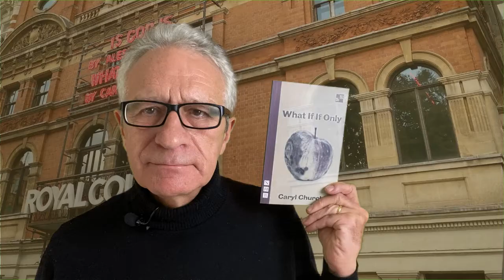What If If Only by Caryl Churchill - review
Caryl Churchill's new play What If If Only at The Royal Court Theatre in London is reviewed by Paul Seven Lewis. Linda Bassett and Jeremy Heffernan star in a production directed by James MacDonald and designed by Miriam Buether. It's less than 20 minutes long. What if it had been shorter? If only it had been longer? Or does Paul think it was just the right length? And why did he find a ghost story about loss and grief funny?
What If If Only continues at The Royal Court until 23 October 2021.
Production photos used in this review are by Johan Persson.
Read Paul's reviews at oneminutetheatrereviews.co.uk
Follow One Minute Theatre Reviews on Instagram, Twitter and Facebook